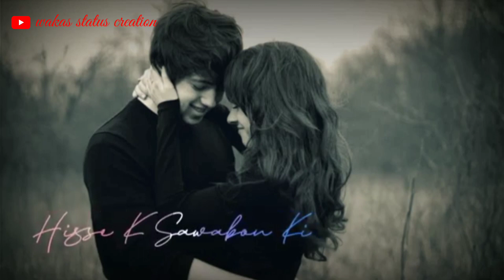Tarasti Hai Nigahen WhatsApp status | Lyrical | Ghalat fehmi | Asim Azhar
-: Searching Tags:-
ghalat fehmi asim azhar,
ghalat fehmi asim azhar whatsapp status, ghalat fehmi asim azhar lyrics,
ghalat fehmi asim azhar status,
ghalat fehmi acoustic,
ghalat fehmi by asim azhar,
tarasti hai nigahen whatsapp status, tarasti hai nigahen lyrics,
tarasti hai nigahen tiktok,
tarasti hai nigahen whatsapp status full screen,
tarasti hain nigahen status,
tarasti hai nigahen superstar,
tarasti hai nigahen song whatsapp status, tarasti hain nigahen meri,